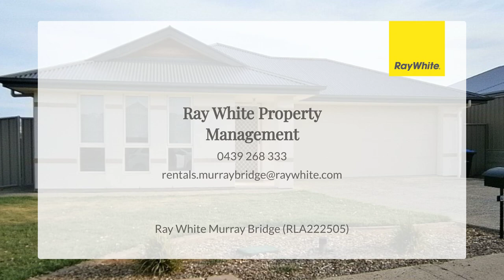44 Parkview Drive, MURRAY BRIDGE, South Australia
APPLICATIONS CLOSED

Modern 4 bathroom 2 bathroom home located in Pathways estate, within walking distance to schools.

Features of the property include;
- 4 Bedrooms
- Main bedroom with ensuite and walk in robe
- R/C air cond in main bedroom
- All other brms with BIR
- Second bathroom with shower and bath
- Open plan kitchen/dining family
- Gas Cooking & Dishwasher
- Separate carpeted lounge room
- Air conditioning in living area
- Fully fenced enclosed yards
- Large fully enclosed Entertaining area
- 2 Car Garage
- Low maintenance yards
- 3m x 2m shed with cement flooring
- Close to schools
- Pets Negotiable

Available from 5th December 2023

***APPLICATIONS CLOSED

RLA 222505